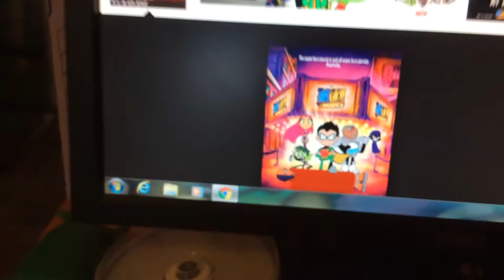Teen Titans Go movie replaced by Antman and the Wasp (In My Country)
That's a good new